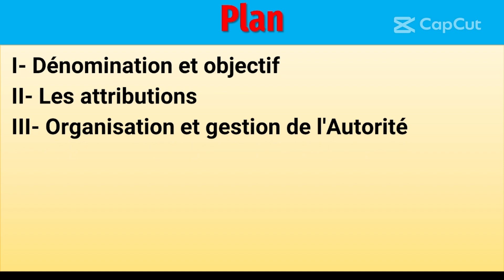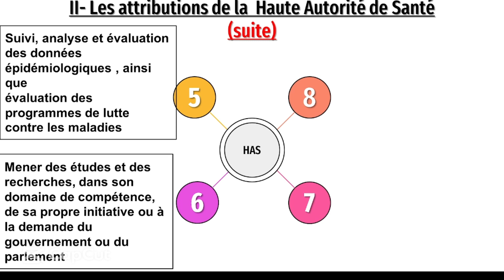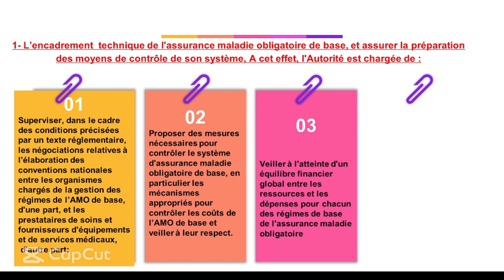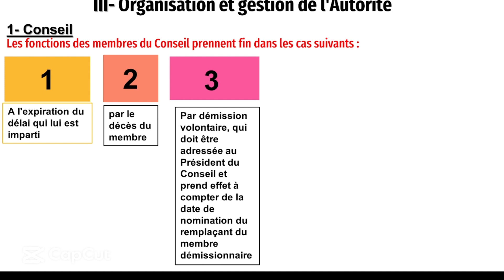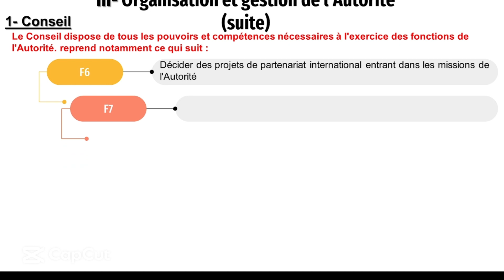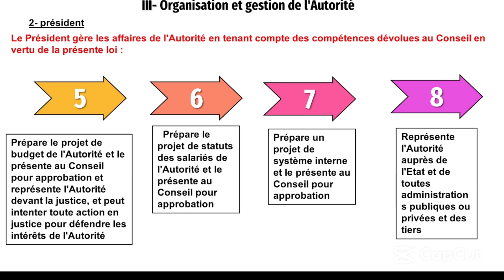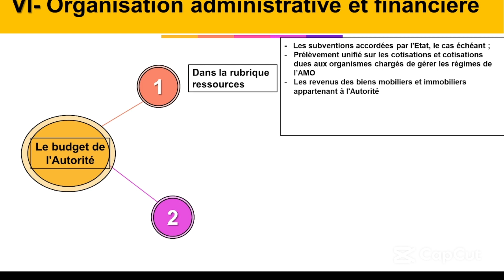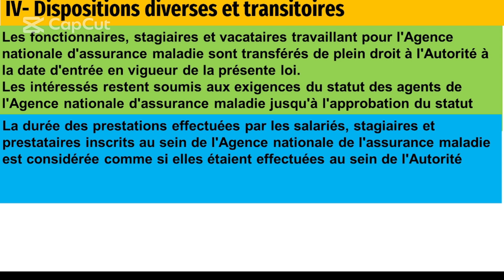Préparation à l'examen d'aptitude professionnelle (EAP), Une présentation à ne pas rater.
Loi n°7-22 relative à la création de « Haute Autorité de Santé »(HAS)
Plan de cette présentation :

I- Dénomination et objectif de « Haute Autorité de Santé »
II- Les attributions de « Haute Autorité de Santé »
III- Organisation et gestion de « Haute Autorité de Santé »
VI- Organisation administrative et financière de « Haute Autorité de Santé »
V- Les ressources humaines de « Haute Autorité de Santé »
IV- Dispositions diverses et transitoires